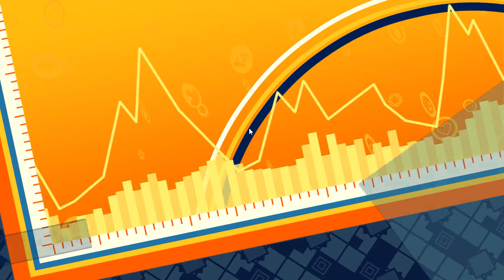Fate Extella Tamamo Campaign 2nd Stage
My Playthrough using Tamamo in Campaign

i set my Graphic to Middle (Normal)